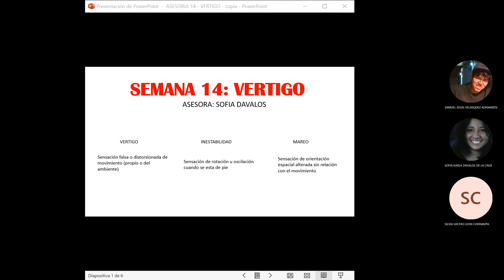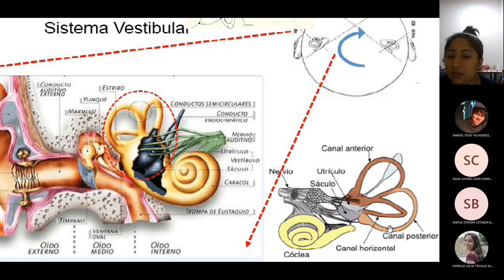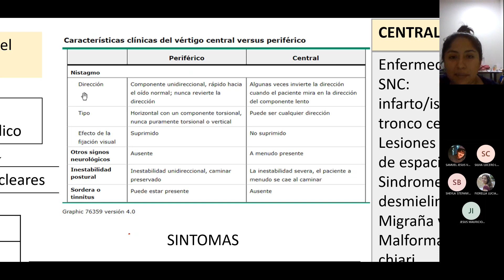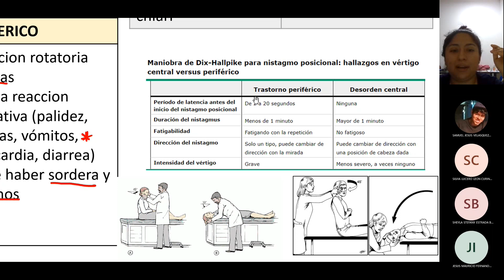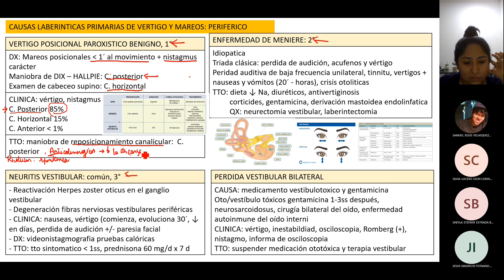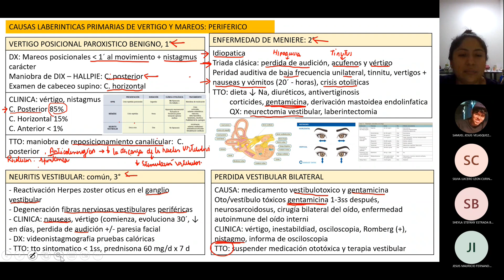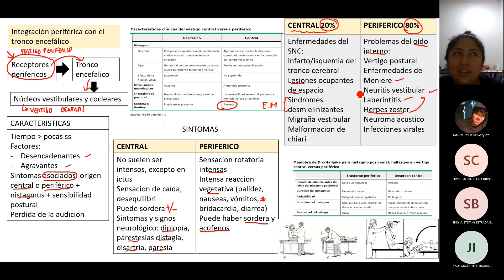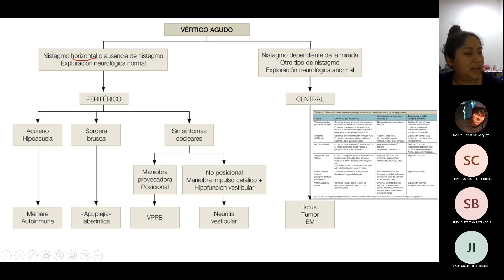ASESORIA NEUROLOGIA 2022 2 CLASE 14